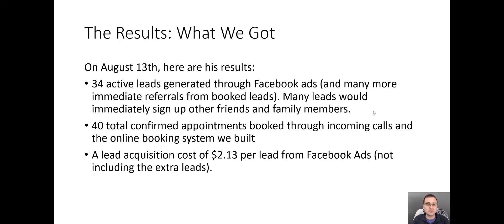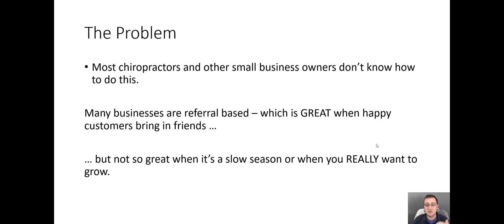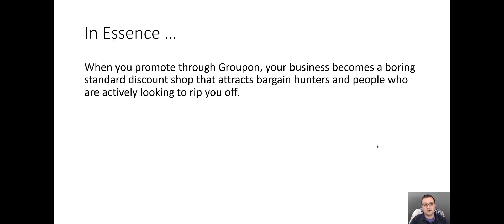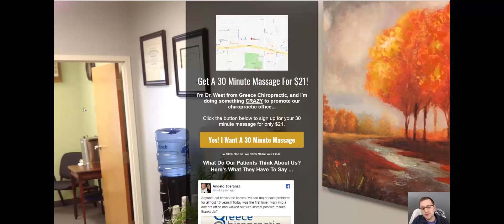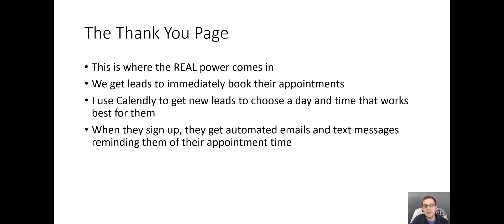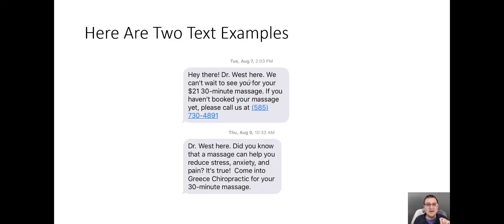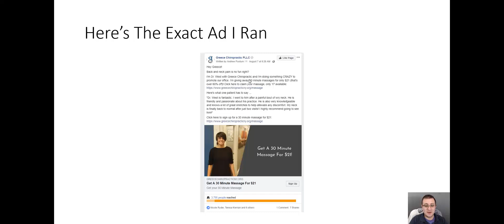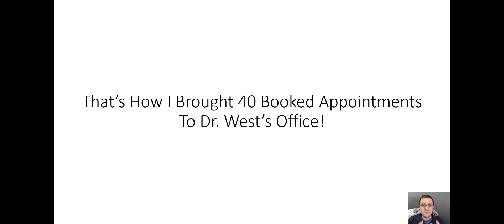How I Brought One Chiropractor 40 Booked Appointments In 7 Days For Less Than $100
Discover how I brought 40 new patients to one Chiropractor using my proven marketing framework.